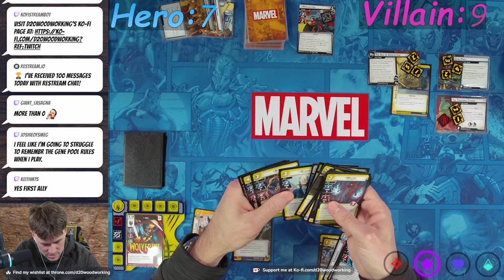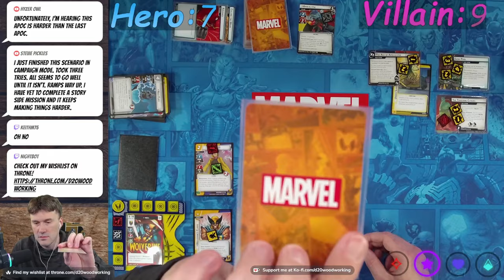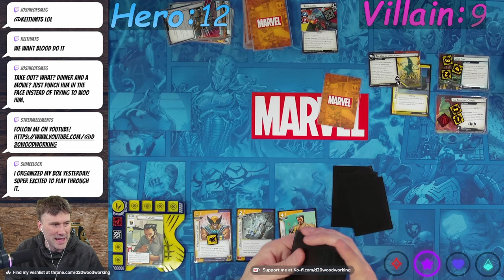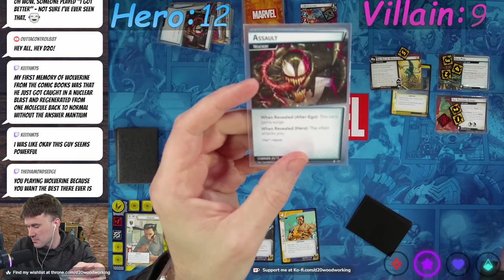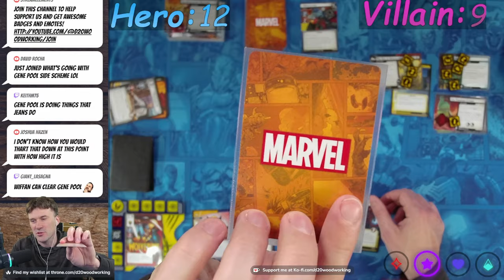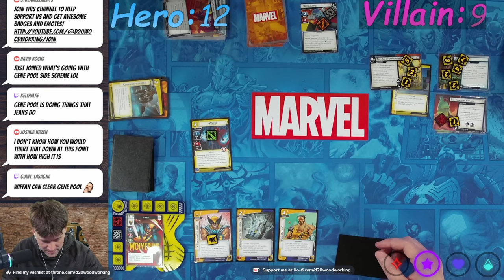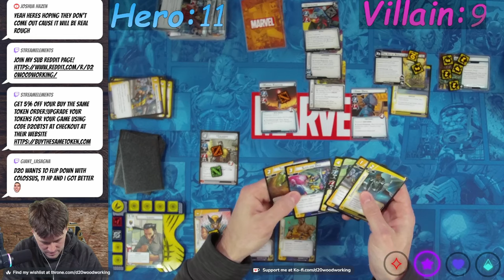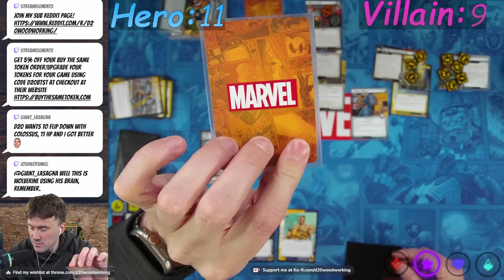Apocalypse First Gameplay